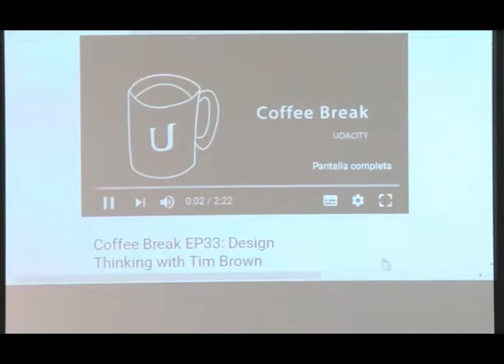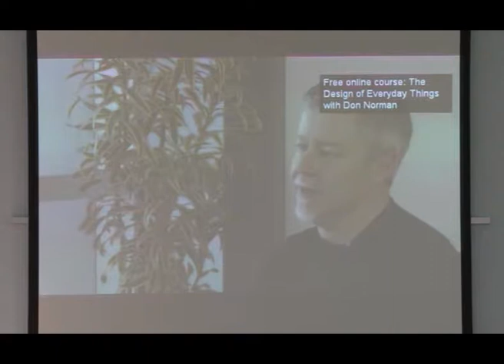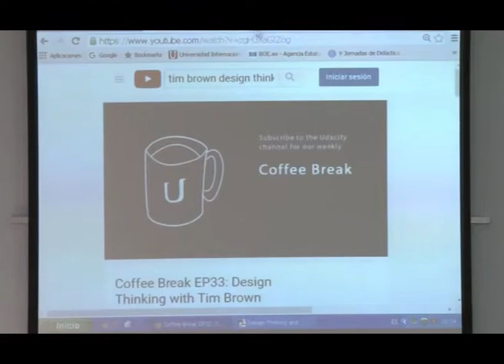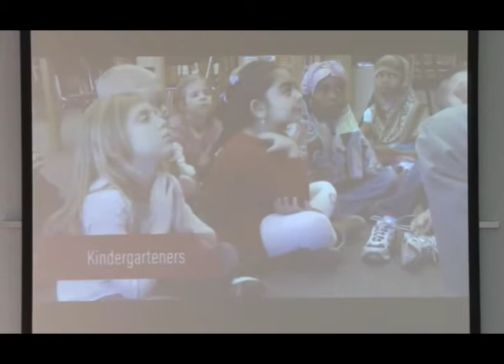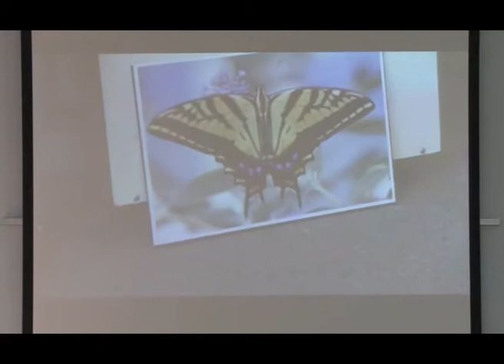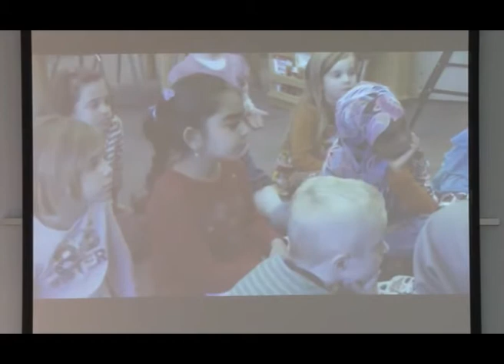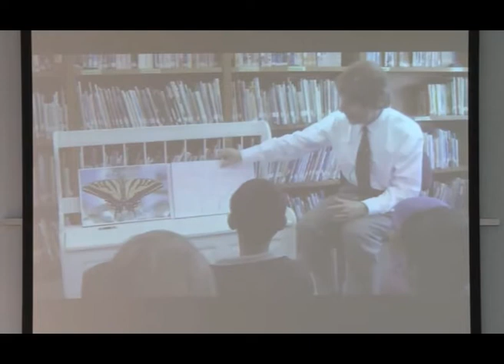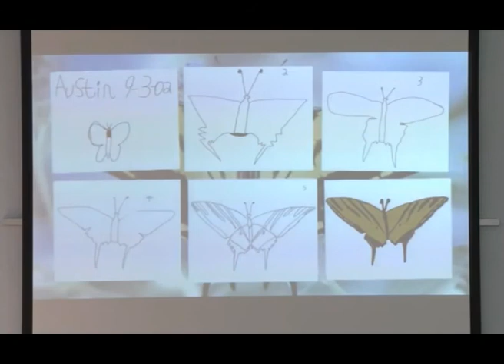Design Thinking and Collective Intelligence Enhancing Learning and Creativity in CLIL II